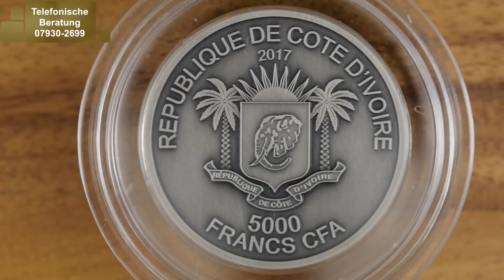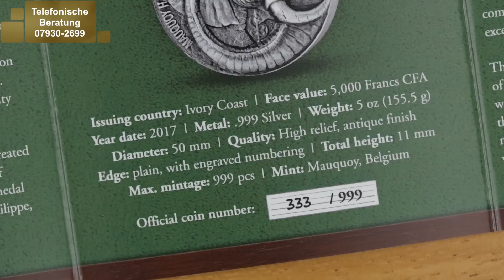5 Unzen Silbermünze 🔵 Big Five Mauquoy Elefant 2017 High Relief 🔵 999 Stück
5 Unzen Silbermünze 🔵 Big Five Mauquoy Elefant 2017 High Relief 🔵 999 Stück ▼▼▼Mehr Infos hier unten▼▼▼
▶5 Unze Silber Big Five Mauquoy Elefant 2017 High Relief (AF | Auflage: 999)

Bei diesem Angebot handelt es sich um eine 5 Unzen High Relief Löwen Silbermünze mit dem Jahrgang 2017 als Antique Finish Prägung. Diese Münze hat einen Durchmesser von 50,00 mm. Mit einer Auflage von nur 999 Exemplaren handelt es sich hier um eine streng limitierte Auflage der belgischen Mauquoy Mint. Die Münze wird gekapselt in der original Sammlerbox inklusive Umverpackung und nummerierten Echtheits-Zertifikat versendet.

Wie hat Ihnen 5 Unzen Silbermünze 🔵 Big Five Mauquoy Elefant 2017 High Relief 🔵 999 Stück gefallen?

5 Unzen Silbermünze 🔵 Big Five Mauquoy Elefant 2017 High Relief 🔵 999 Stück